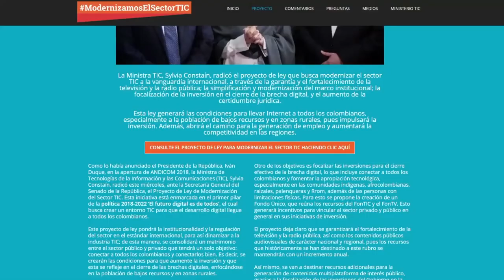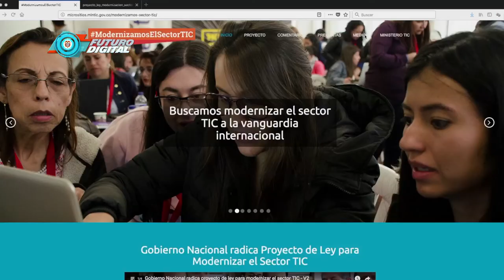Consulte el Proyecto de Ley para Modernizar el Sector TIC. C38 N2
La Ministra TIC, Sylvia Constaín, radicó el proyecto de ley que busca modernizar el sector TIC a la vanguardia internacional, a través de la garantía y el fortalecimiento de la televisión y la radio pública; la simplificación y modernización del marco institucional; la focalización de la inversión en el cierre de la brecha digital, y el aumento de la certidumbre jurídica.